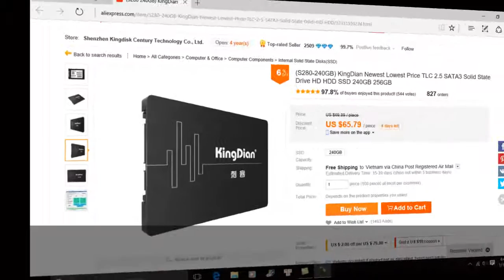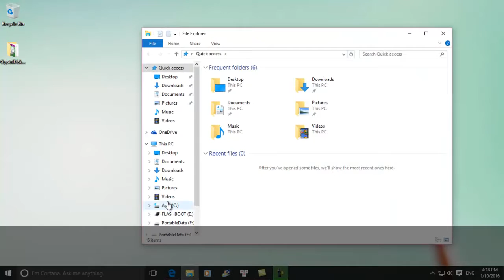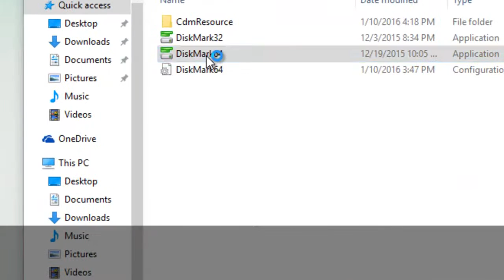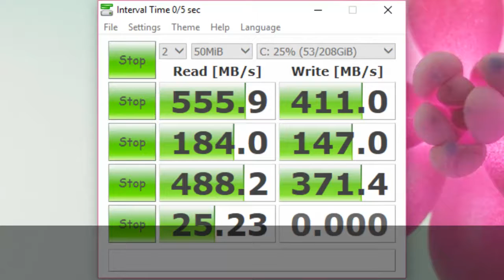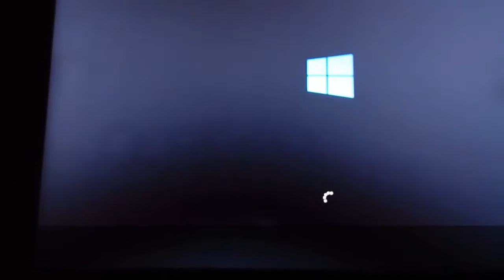KingDian S280-240GB Newest Lowest Price SATA3 SSD review with CrystalDiskMark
It seems the Lowest Price TLC 2.5 SATA3 Solid State Drive HD you can find in the market with very good performance
KingDian is new brand i guess, but the products look good, (S280-240GB) is newest upgraded version with higher read/write speed
I communicate with the seller some times to check the information, they replied promptly
Shipment is quite fast to my place
My version (S280-240GB 550/420MB/S) is the newest upgraded from (S400XT 240GB-2Chips 340/150MB/S,4Chips 490/140MB/S)
You can check other specs here if you want to find out more
Now I will check the SSD performance in my laptop running Windows 10
Usable capacity is 208 GB with hardware name is KingDian S280-240GB
Now I will use CrystalDiskMark 5.1.0 x64 to check read/write speed
Follwing tests have been cut fast so you donot have to wait long to see results
So information seller put in their site is correct, the SSD's performance is quite impresive
Now let's see how fast my laptop boot up with the (S280-240GB) KingDian Newest Lowest Price TLC 2.5 SATA3 Solid State Drive

Product Description
KingDian Newest Lowest Price TLC 2.5 SATA3 Solid State Drive HD HDD SSD 240GB 256GB
KingDian SSD S280 240GB, Newest product in 2016
(S400XT 240GB upgrate to S280 240GB) (S400XT 240GB-2Chips 340/150MB/S,4Chips 490/140MB/S) Upgrate to (S280-240GB 550/420MB/S)
Most competitive item, best price, 20 double better than HDD but the price do not have a big gap. Read and write speed are perferct !!!
1. Best factory price  Lowest price
2. Original Brand New  TLC  240GB SSD
3. With 3 years Warranty (REPLACE FOR NEW)
4.Supports BCH 66-bits/1KB ECC